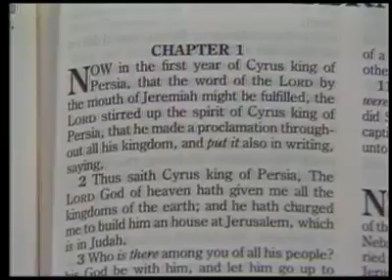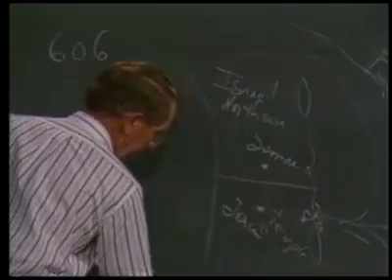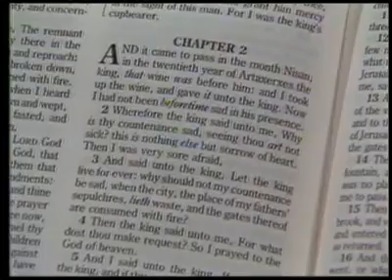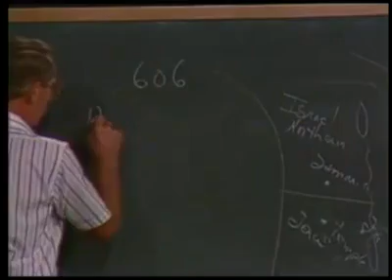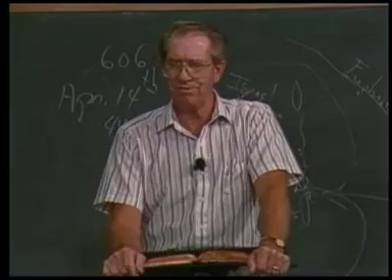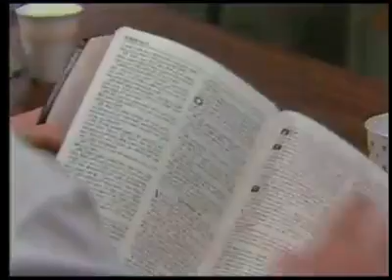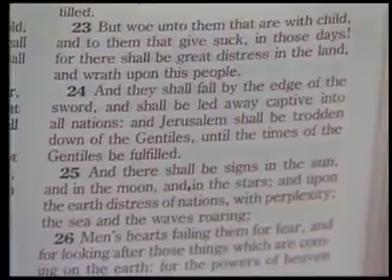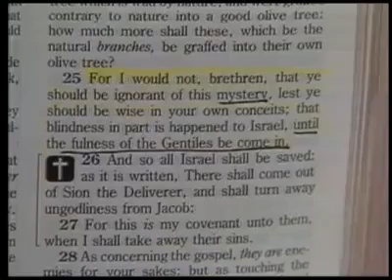Les Feldick 9-3-4